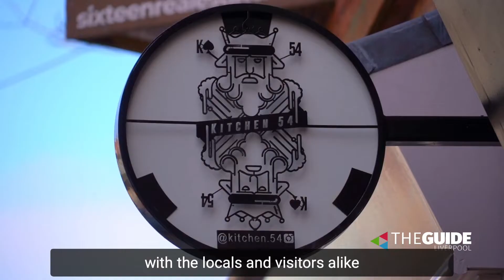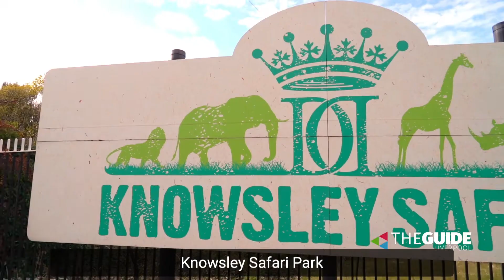Your Guide to Prescot in 2022 | The Guide Liverpool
With new bars, restaurants and venues opening across the town, more footfall than ever before and a shiny new Shakespeare theatre launching soon, it's safe to say, Prescot is booming!

The Shakespeare North Playhouse is due to open later this year bringing with it tens of thousands of visitors and a more investment and creativity to Prescot than ever before.

Josh & Rach are on Prescot High Street with your guide to one of the fastest growing towns on Merseyside.